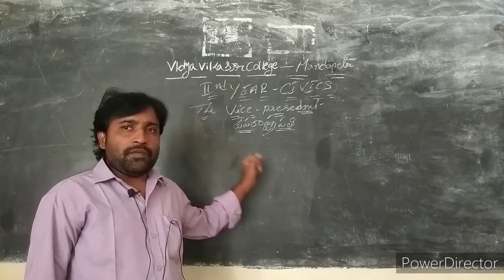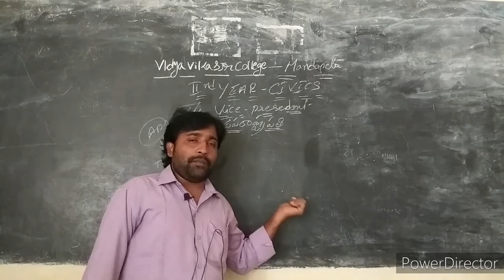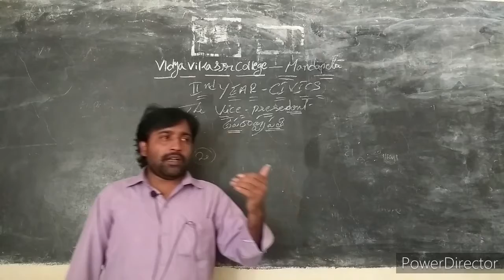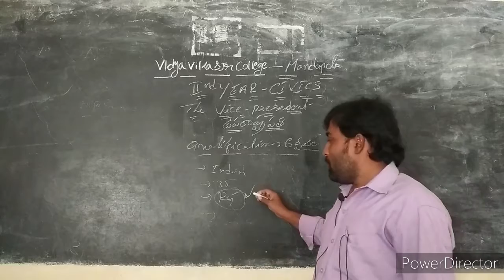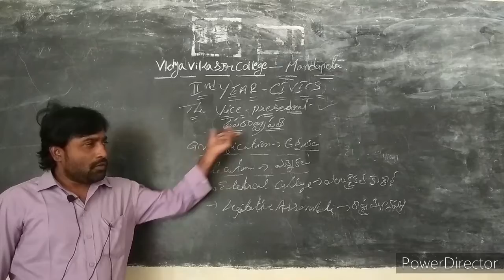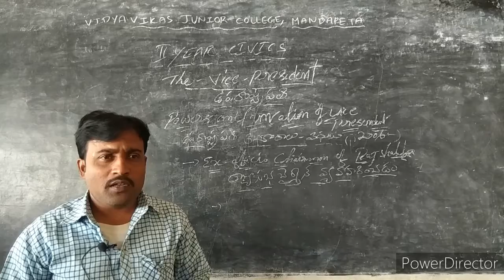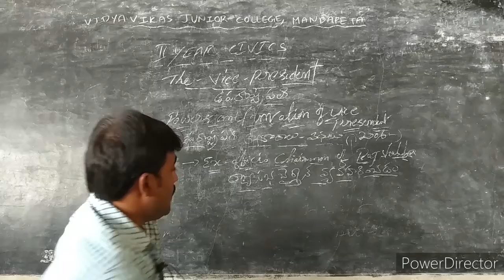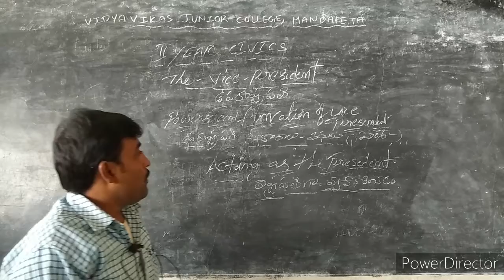II C.E.C CIVICS UNION EXECUTIVE POWERS & FUNCTIONS OF VICE PRESIDENT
A.V.R&V.P.R DEGREE COLLEGE mandapeta